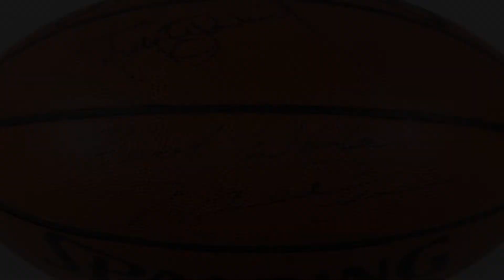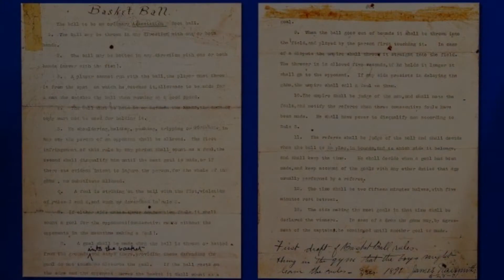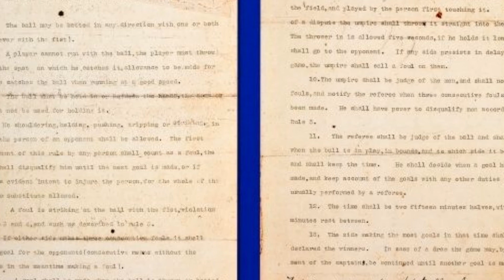10 Most Valuable NBA Memorablila Items Ever Sold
Wow, these collectibles are worth a lot of cash! Not only did these guys make a dump truck of money while playing in the NBA, but they were also able to sell some of these items for an astronomical amount of money.

Watch till the very end to view our compilation video of the 10 most valuable NBA memorabilia items ever sold. You won't believe how much money these things are worth!

Can you guess the most valuable NBA item ever sold was before watching the video? It may surprise you!